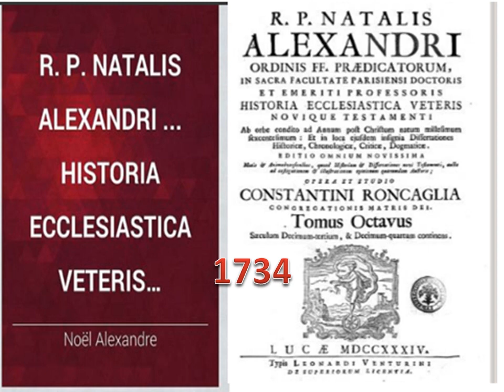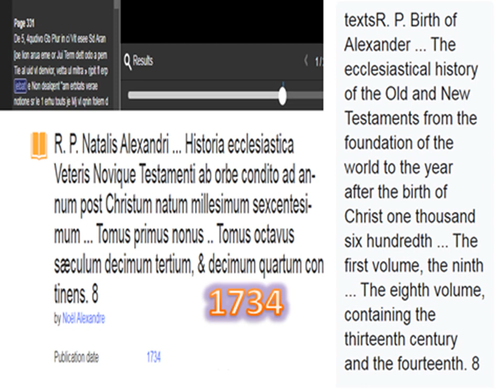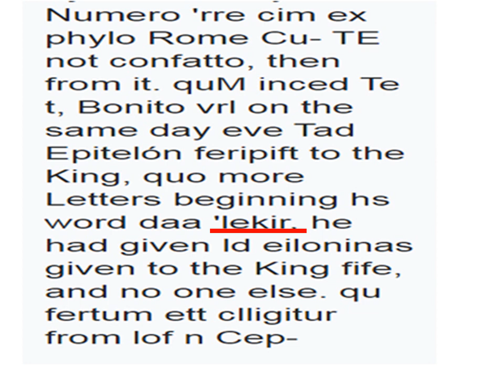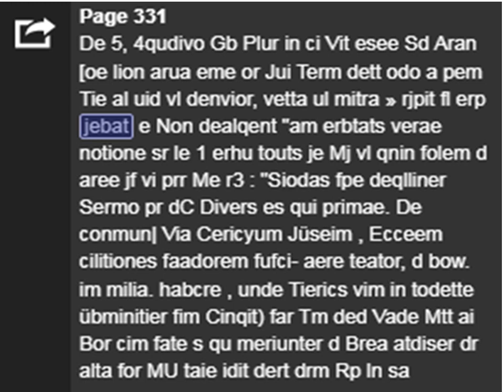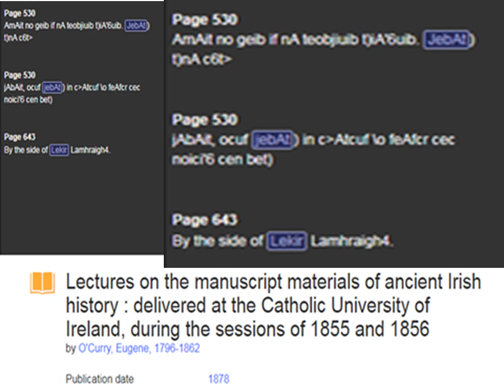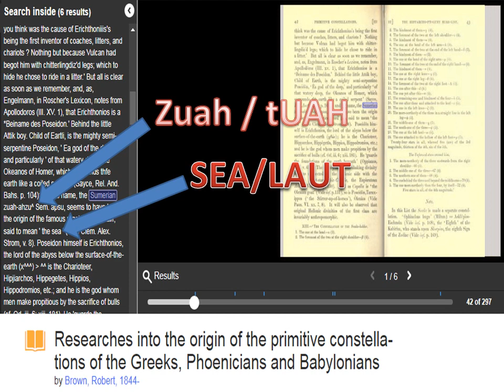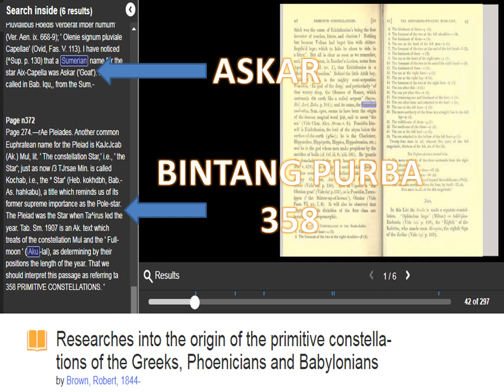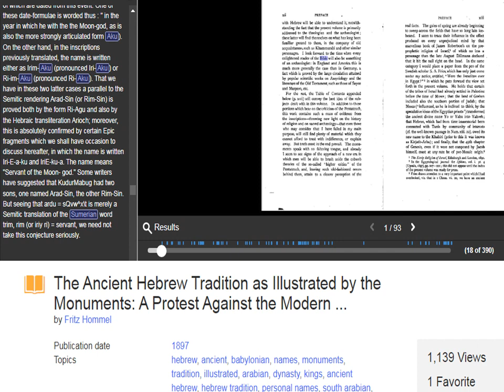TUAH-JEBAT-LEKIR DI TAURAT ZABUR INJIL DAN KITAB LEBIH TUA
cREDIT FOTO: DWD ENOCH
TAURAT ZABUR INJIL KITAB TERDAHULU DAN EJARAH MELAYU PANGLIMA MELAKA